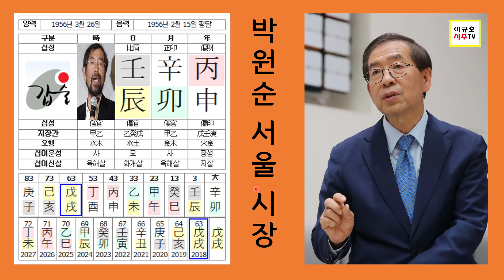박원순 서울시장 - 2년전 정확한 예측 확인하세요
오늘은 박원순 서울시장의 사주를 살펴봅니다.(2년전 박원순시장의 미투를 정확히 예측한 영상입니다. 9분부터 확인해 보세요)